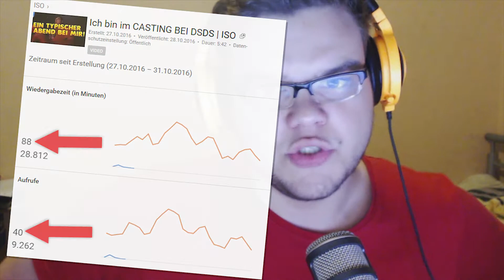ICH HÖRE AUF! | ISO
Ich werde aufhören!

Nicht mit YouTube, sondern mit Let's Plays, Gameplays und allen anderen Videos die mit Gaming zutun haben!

Das ist meine Entscheidung, weil ich merke, dass mir VLOG's und generell Real Life Videos mehr liegen wie Gaming-Videos. Das sieht man auch an den Aufrufzahlen der Videos!

Diese Entscheidung ist erstmal für unbestimmte Zeit und kann jederzeit wieder aufgehoben werden. Je nach dem was sich ergibt!

Danke für Euer Verständnis Leute :)